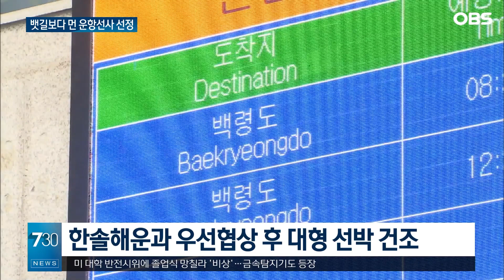9차례 만에 드디어 물꼬 텄다!... 인천-백령도 여객선 운항 시기는?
【앵커】
서해 최북단 백령도를 오가는
대형 여객선 도입 사업이
난항 끝에 물꼬를 텄습니다.
인근 대청도와 소청도 주민들의
정주 여건이 개선될 것으로
기대됩니다.
김대희 기자입니다.

【기자】

인천과 백령도를 잇는 여객선.

5백톤 규모에서 1천600톤으로 바뀌었지만 대형 여객선엔 못 미칩니다.

2천 톤에 달하는 큰 여객선이 있었지만 선령 기한 25년이 넘어 운항을 할 수 없게 됐습니다.

4년 전부터 번번히 무산됐던 새로운 대형 여객선 도입이 최근 힘겹게 성사됐습니다.

인천시 옹진군은 인천과 백령도를 오가는 대형 여객선 우선협상대상자로 한솔해운을 선정했습니다.

공고 9차례 만입니다.

앞서 도서지역 1일 생활권을 약속했던 인천시는 직접 카페리를 건조, 운항하겠다며 특단의 방법까지 내세우기도 했습니다.

[유정복 / 인천시장 : 백령도를 비롯한 서부 5도서를 지키고 있는 주민들이야말로 이곳에 사시는 것만으로도 애국이라고 얘기하는 것은 결코 조금도 지나침이 없는 얘기입니다.]

계획대로 한솔해운이 2년6개월 안팎 쯤 선박을 건조할 경우 빠르면 2026년 하반기부터 대형 여객선을 띄울 수 있습니다.

차량과 많은 짐도 실을 수 있어 백령도와 대청도 등 주민 5천여명 정주 여건이 크게 개선되고,

낮은 사업성에 대한 보조금 지원으로 안정적 운영이 가능할 것으로 보입니다.

옹진군은 우선협상대상자 선정에 따라 추가협상을 거쳐 본격적인 협약을 맺을 계획입니다.

OBS뉴스 김대희입니다.